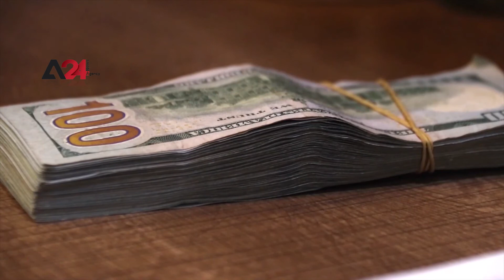Iraq – Shops to close due to dollar appreciation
The increase in the dollar exchange rate against the Iraqi dinar contributed to a crisis that negatively affects those with limited income, the markets witnessed a significant rise in the prices of basic foodstuffs, like oil, while the shop owners asked the government to intervene to change the approach of dealing with the dollar exchange rate in exchange for the dinar, emphasizing that they are on the verge with bankruptcy, and will enter the ranks of unemployment, due to their failure to afford the rent for their shops.